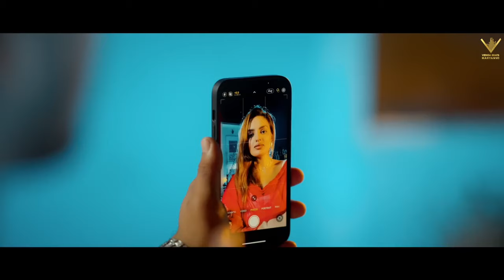Mane Bta De Balam Tera Kit Nain Mataka Hora || Vishu Puthi || Latest Haryanvi song 2023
Presenting "Nain Matakka" (Official Video) new Haryanvi songs Haryanavi 2023. This Haryanvi song is sung by Vishu Puthi. Starring with Vishu Puthi & Divyanka Sirohi. Music is given by B Happy and Lyrics are panned by Vishu Puthi. Music Label by Venga Beats Haryanvi.

Song - Nain Matakka (Official Video) Singer/Lyrics/Composer: Vishu Puthi Starring - Vishu Puthi & Divyanka Sirohi Costumes - Rampy Sharma

Video - Team 60FPS Director - Riki Yadav

DOP - Teji Maan

Choreographer- Rk Bablu

Makeup - Gavin

Edit/DI: Bhullar Editing Studio Design Sumit Bamal

Label Manager - Rinku S Jangra

Digital Promotions: Venga Beats Studio

Project by - Venga Beats Production

Label - Venga Beats Haryanvi Producer: Karam Dhillon